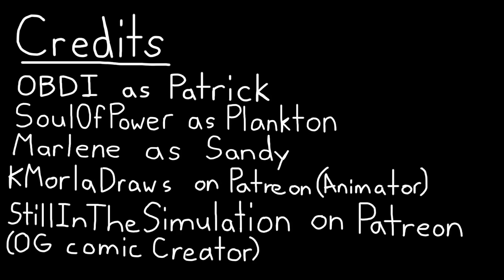The Bikini Bottom HORROR! Part 20-22 "Spongebob Returns" (Animated)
The Return of Spongebob
Based on the comic made by u/stillinthesimulation
Song at the end is Fly Out by wuuuiss
Made by OBDI (obdi)
Lo Siento Bob Esponja
El Secreto De Los Cangreburgers